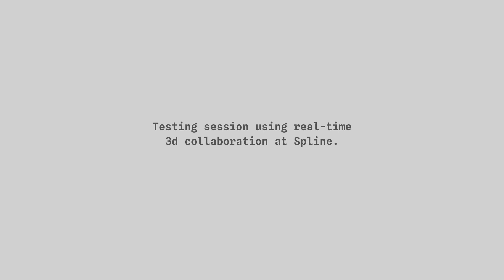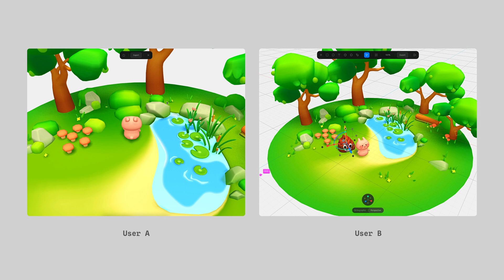Real-time 3D collaboration - Testing session with Spline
We had a bit of humor today while testing a few things using the 3D collaboration features of Spline's app.

On Spline, you can work with your team in the same file in real-time to create any web-ready 3D designs. You can invite others to join your files just by sharing a link or sending an email invite.

You can also use the Game Controls to create first or third-person navigation experiences.